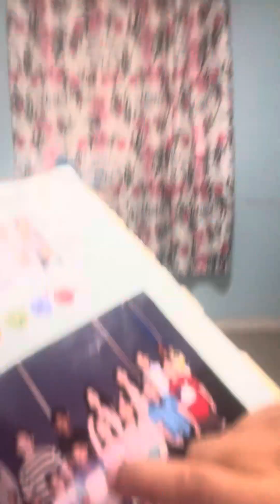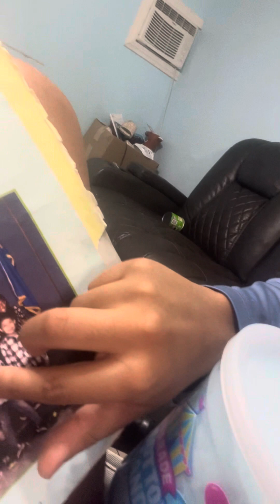14 de octubre de 2023